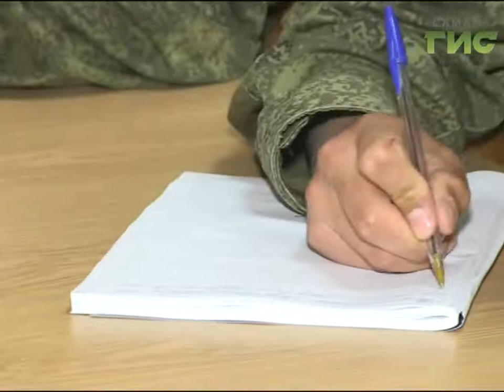Мотострелковая бригада опробует новейшее вооружение российской армии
В армии стартовали летние учения. Наш корреспондент Марина Кравцова отправилась в новую мотострелковую бригаду в Рощинском. Увидела, почему воинская служба стала популярна, какая техника на вооружении, а также убедилась  - служба идёт при любых условиях. И даже проливной дождь не остудил пыл военных.